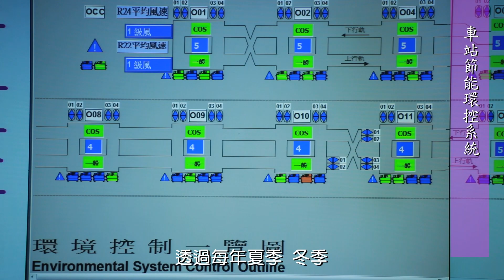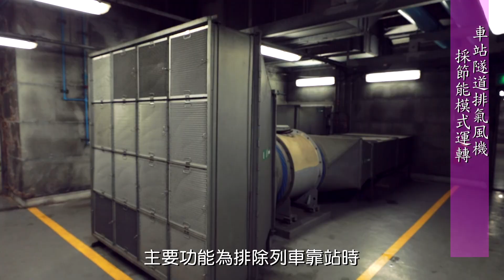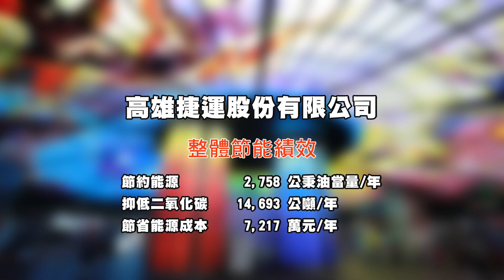109年節約能源表揚大會-高雄捷運股份有限公司